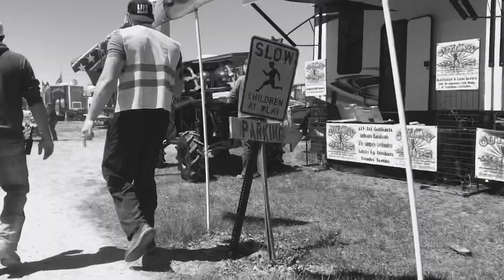Redneck rave Indiana 2018 recap (Rich Regal) part1